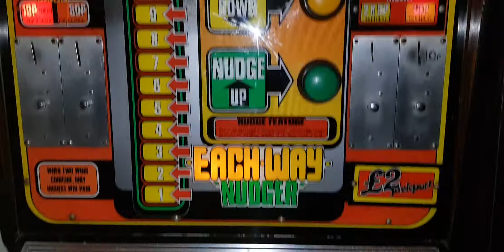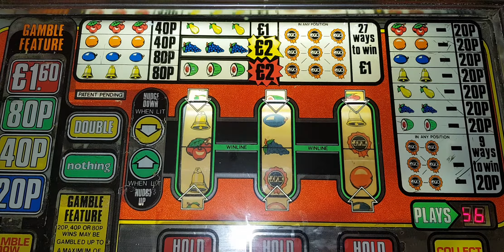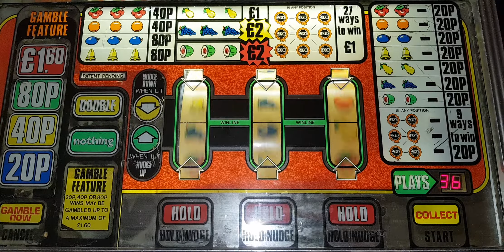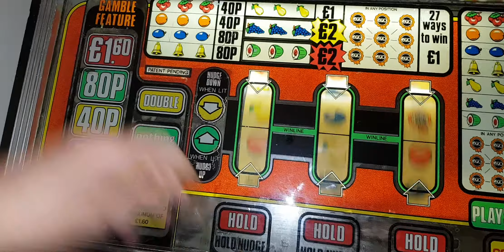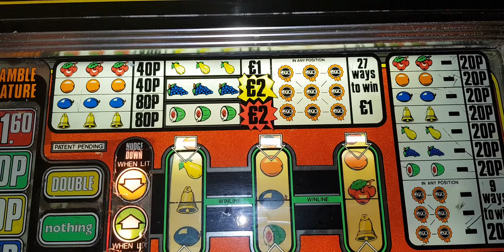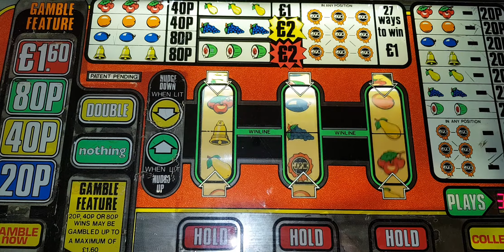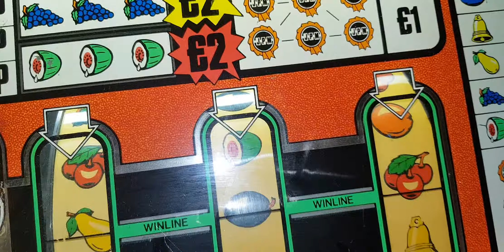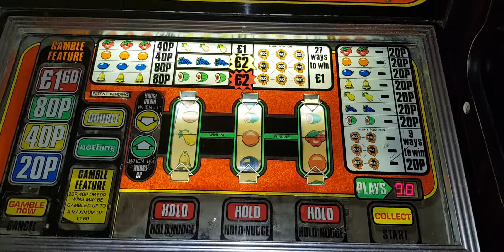Plenty of play night...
Ok,the first round is on Eachway Nudger-sru.
Mk1 is best so expect some jackpot tunes🤗
Will do a few vids this evening as there's bog all on telly 😆